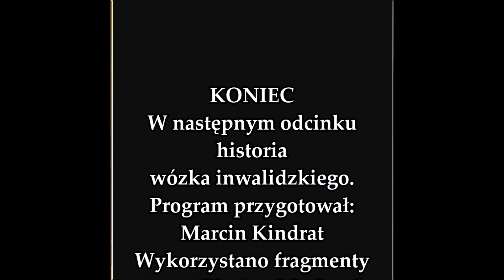Historia rzeczy codziennych - Wózek dziecięcy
Siedemdziesiąty piąty odcinek programu ,, Historia rzeczy codziennych '', opowiadający historię wózka dziecięcego.
Komentuje Marcin Kindrat